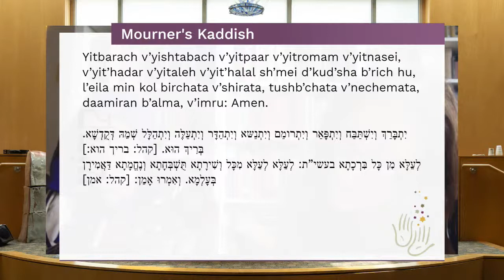Shabbat Morning Service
Join Rabbis Susan and Jim for a musical and thoughtful Shabbat morning.